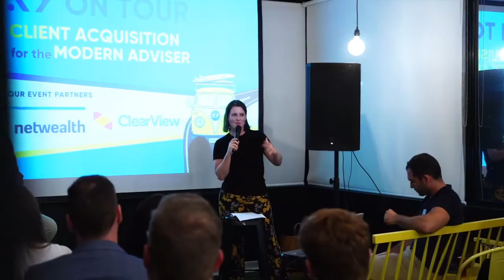#388 Chris Bates and Craig Bigelow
In this week's episode, James sits down with Chris and Craig, who are both Mortgage Brokers at Wealthful. They discuss the transition from financial planning to mortgage broking, the biggest property deal-breakers, and where the Australian property market is headed in the future.

To learn more about how TAL can support your business, please